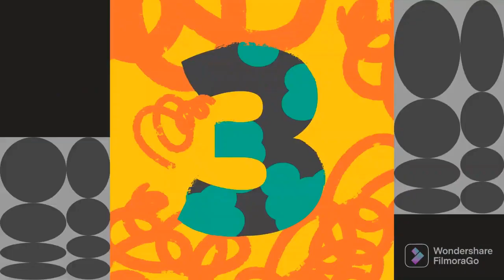Silent Partner - Space Walk (Premiere Countdown) (FilmoraGo) NEW 2021 HIGHLIGHT -50